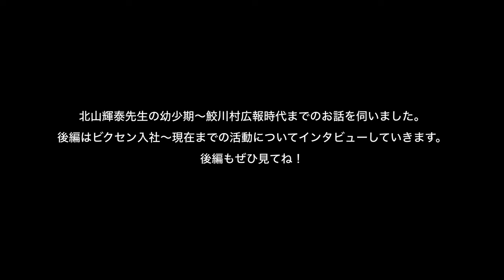【星空対談(前編)】星景写真家・北山輝泰。星空とカメラに魅了された幼少～大学時代～鮫川村広報まで。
ビクセン時代の後輩でもあり、星景写真家仲間でもある、北山輝泰さんにインタビューしました。
今の私は彼がいなければないと断言できます。それほど彼とはいくつもの夜をともに過ごしました。
待望のチャンネル登場です。北山さんが写真家に至るまでのお話をたくさん聞いてきました。
必見です！

□後編まじ必見！STAR SPHERE打ち上げの話は貴重です！ぜひ見てね↓

0:00 二人の関係
2:39 星空に興味を持った幼少期
5:27 カメラを始めた高校時代
7:44 HDR制作に没頭した大学時代
10:52 星空撮影に感動した大学４年目
12:44 福島・鮫川村の広報担当に

動画編集ソフト:
Davinci Resolve